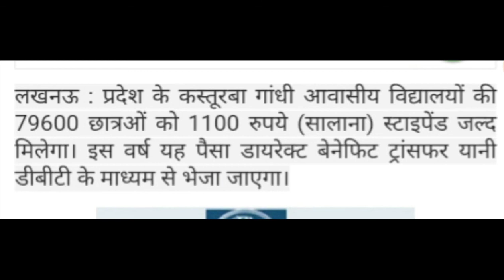शिक्षा महानिदेशक महोदय का आदेश | 80 हजार छात्रओं को मिलेगा स्टाइपेंड | देखें कौन से स्कूल के बच्चियो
💥  *समस्त शिक्षक,अनुदेशक  एवं शिक्षामित्र साथी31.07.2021 तक ये प्रशिक्षण पूर्ण  करें*💥

👉 *कोर्स-1( हल प्रश्नोत्तरी) संसाधनों से पूर्ण कक्षा-कक्ष का वातावरण*

👉 *कोर्स-2 (हल प्रश्नोत्तरी) कक्षा प्रबंधन एवं बैठक व्यवस्था*

👉 *कोर्स-3 रोचक प्रस्तावना आकलन प्रश्नोत्तरी*

👉 *कोर्स-5 शैक्षिक गतिविधियां खेल तथा नवाचार प्रश्नोत्तरी*

👉💥 *कोर्स-6 प्रश्न पूँछना हल प्रश्नोत्तरी*

👉💥 *प्रेरणा पोर्टल से जुड़े अपडेट्स*